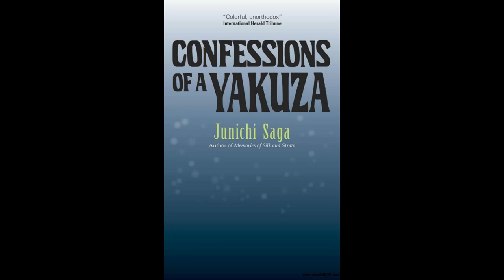Confessions of a Yakuza - Chapter One - Reading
(a book that supposedly inspired singer songwriter bob dylan!)